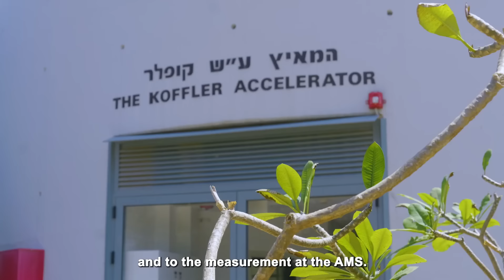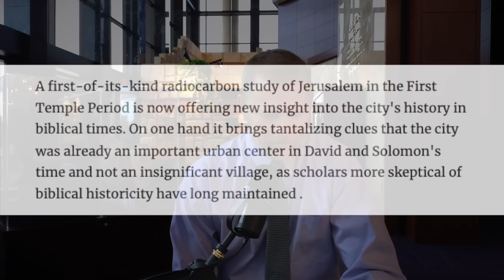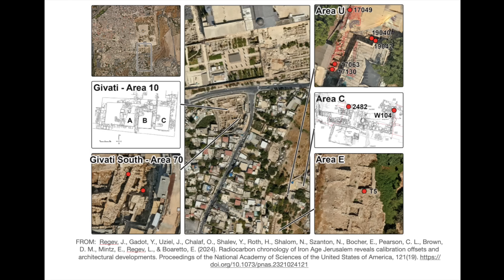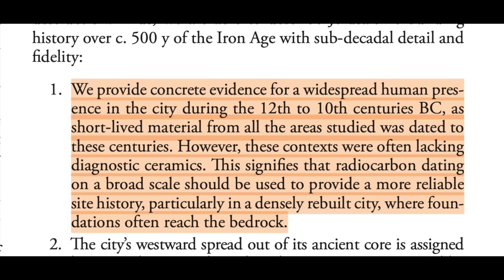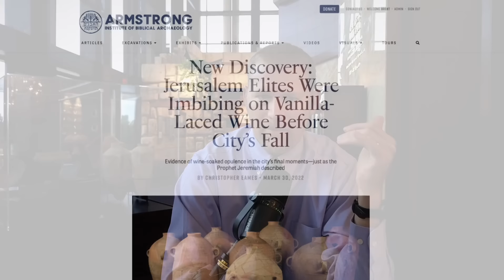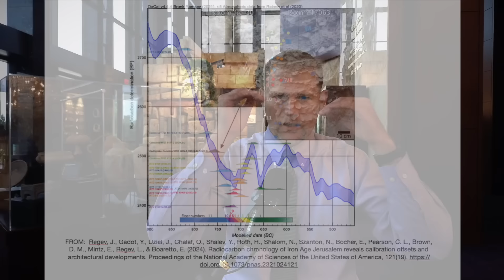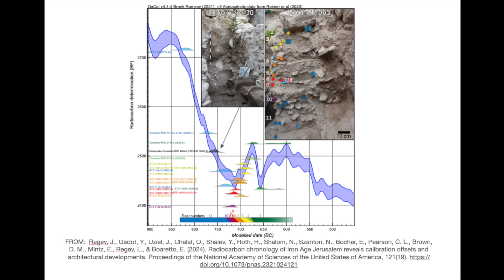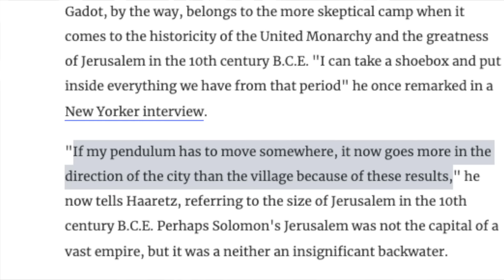Key Takeaways From a Revolutionary Carbon-dating Study of Biblical Jerusalem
Over the past decade, archaeologists and scientists have collected and analyzed carbon samples from archaeological strata dating from 3,000 years ago—the time of the biblical kings of King David’s dynasty. Now, the results are finally in. What it revealed is a stunning overlap between biblical history and who built what in Jerusalem during the time of the biblical kings.

On today’s program, host Brent Nagtegaal goes through the key takeaways of the study and its connection to the Bible.